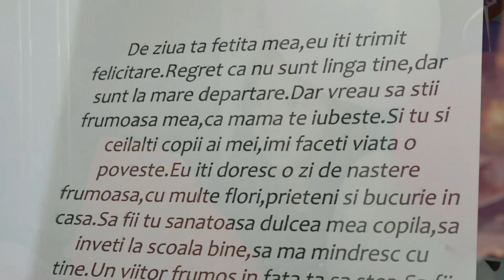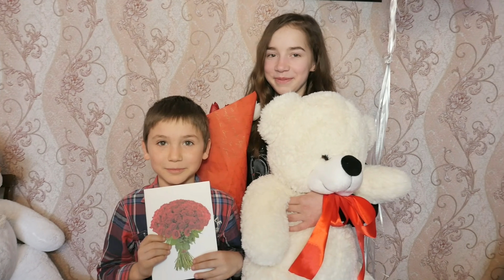Surpriză cu ocazia zilei de naștere din partea mamei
Surpriză cu ocazia zilei de naștere din partea mamei 24 martie 2018